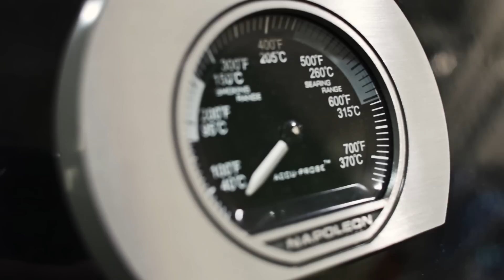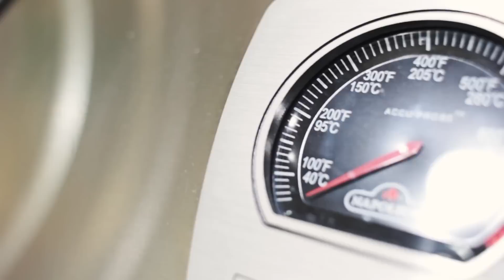BYKO- Grill sumarið er komið!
Skemmuvegi 2a, 200 Kópavogi